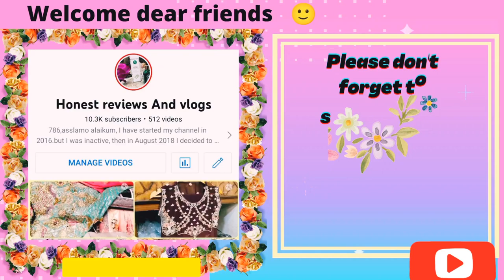welcome 2023||New year Night Uff kia kr diya||humary jogar😁